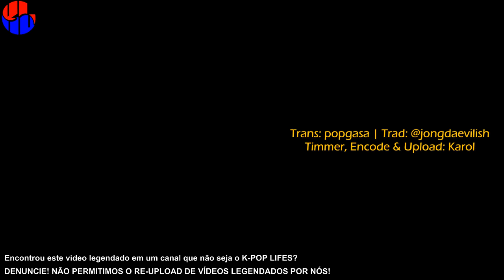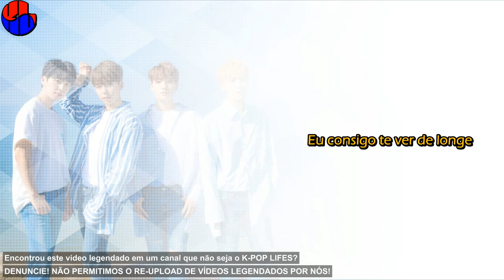《COMEBACK》100% (백퍼센트) - Grand Bleu Legendado [MV NA DESCRIÇÃO]